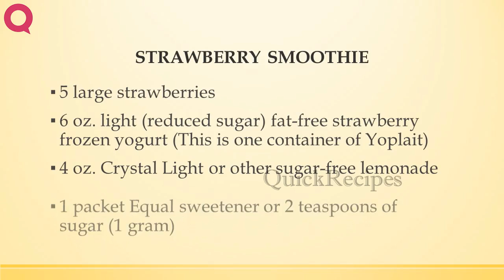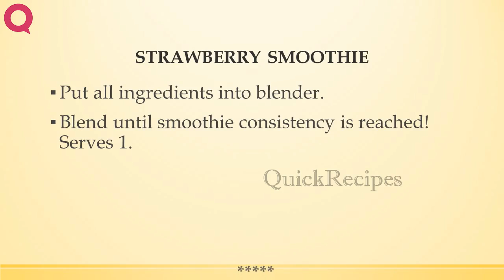STRAWBERRY SMOOTHIE | POPULAR SMOOTHIE RECIEPS | QUICK RECIPES